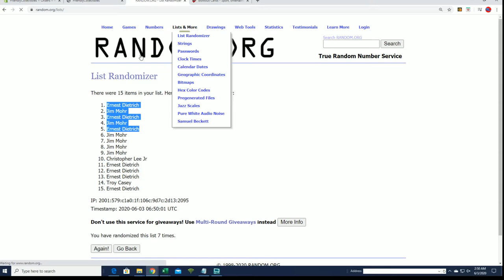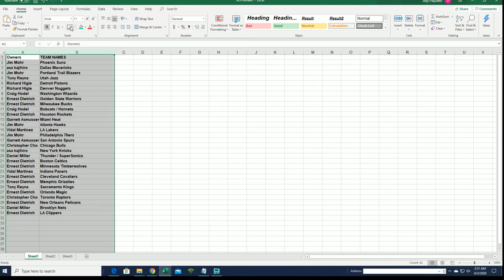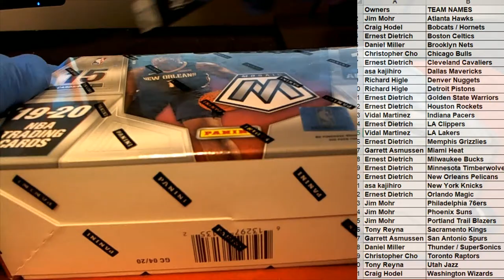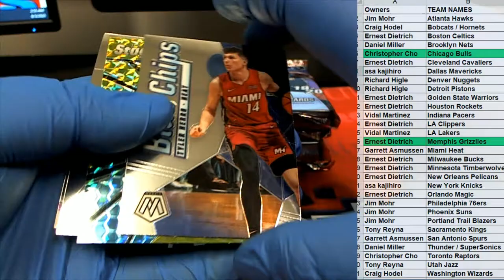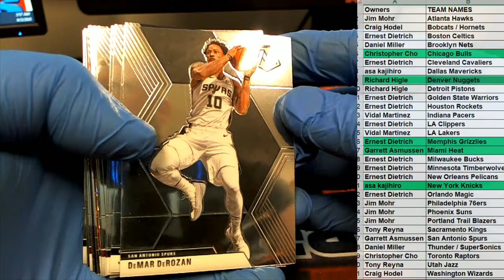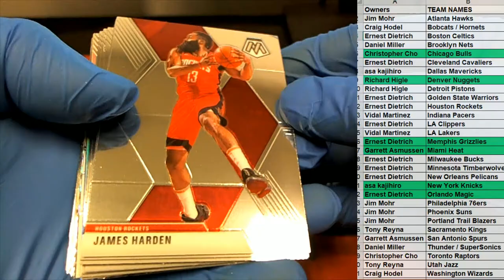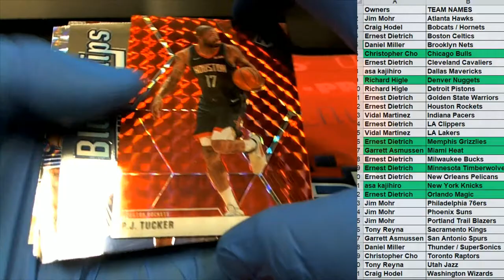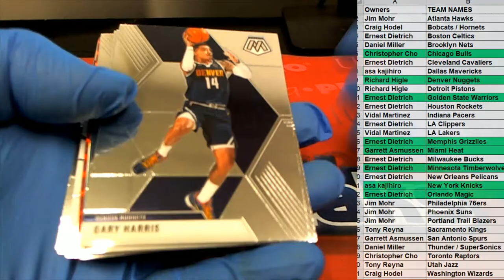201920 Panini Mosaic Basketball Hobby Box ID 1920MOSHOB467